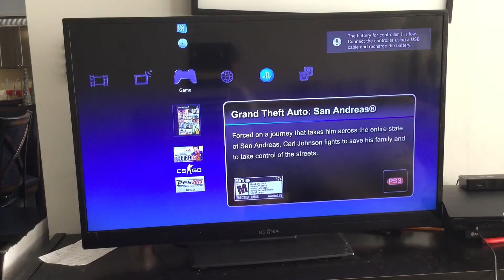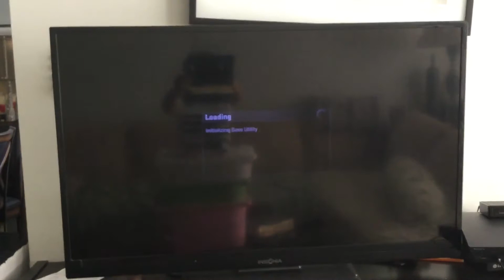CSGO Episode 1🔱🔫